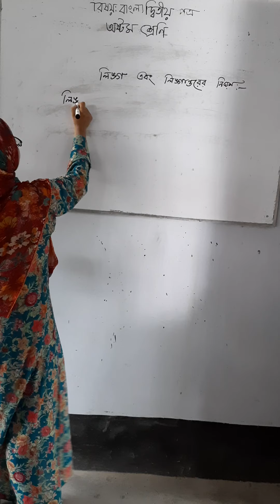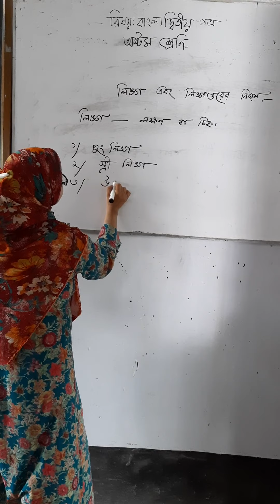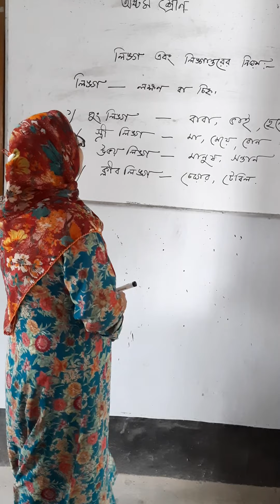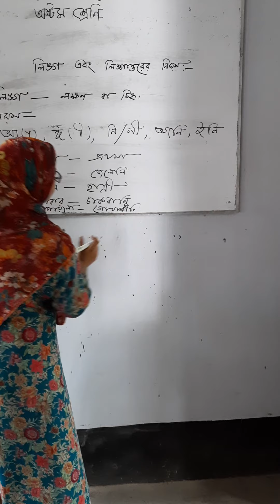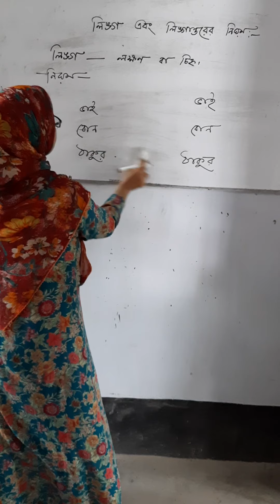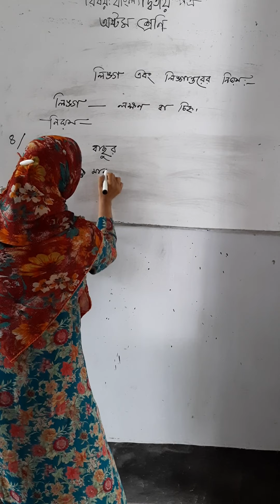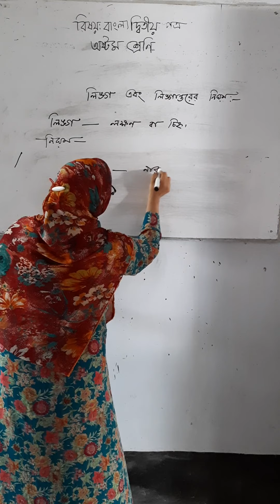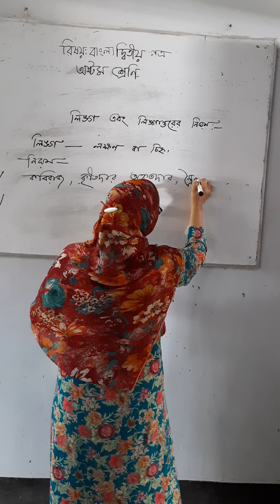শ্রেণিঃ অষ্টম, বিষয়ঃ বাংলা দ্বিতীয় পত্র।